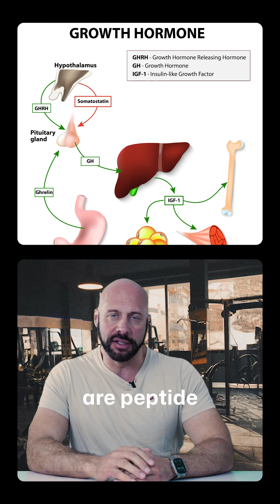The Truth About Peptides and HGH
Are you currently on TRT and looking to optimize your results? In this video, we break down exactly what peptides are, how they different from HGH, and which ones are safe for libido, immune health, weight loss, and injury repair.

Many people confuse peptides with steroids or growth hormones, but the difference is massive. We also expose the dangers of buying "research only" peptides online and why you absolutely need a doctor's prescription to stay safe.